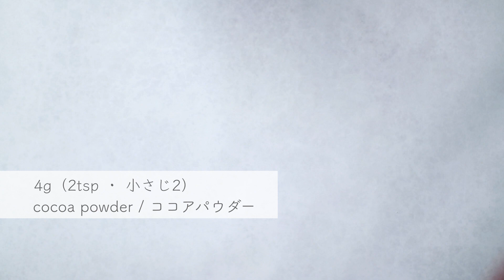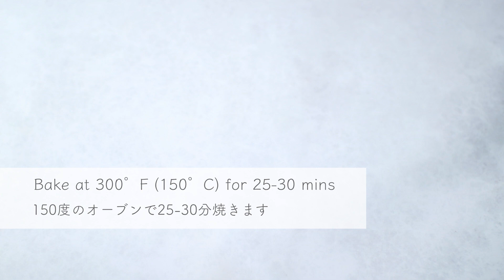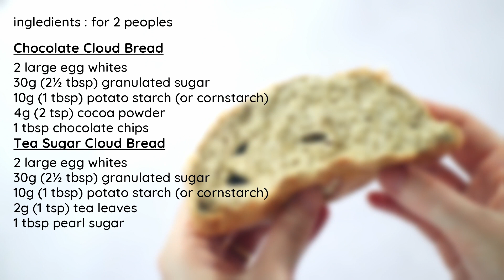雲パンアレンジ！チョコ雲パン＆紅茶シュガー雲パンのレシピ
Chicca Food（キッカフード）
このチャンネルではフランスやイタリアのお菓子を中心に、チョコレートやフルーツを使ったお菓子や焼き菓子、お惣菜、子供と作るお菓子のレシピを紹介しています。

動画をご視聴いただいてありがとうございます。

00:00 巻頭
00:05 チョコ雲パン
03:01 紅茶シュガー雲パン
05:56 レシピ

こんにちは。
今日は以前ご紹介した雲パンのアレンジレシピです。
シンプルに作ると材料が3つだけでふわふわのパンのように出来上がる雲パンですが、メレンゲが主体なのでたまごのにおいが強くて苦手、という意見も。なので少し材料と食感を足して、もっと食べやすいレシピにしてみました。

・チョコ雲パン

2個 卵白（L玉）
30g（大さじ2と½） グラニュー糖
10g （大さじ1強）片栗粉
4g（小さじ2） ココアパウダー
大さじ1 チョコチップ

◉作り方◉

1. オーブンを150度に予熱します。天板にオーブンシートを敷いておきます。（雲パンは油分がないのでこびりつきやすいです。繰り返し使えるオーブンシートなどこびりつかない加工がしてあるオーブンシートを使うか、油を塗った天板に直接生地をのせて下さい）
2. 卵白をボウルに入れ、グラニュー糖を2-3回に分けて加えながら泡立てます。
3. 卵白がほぐれて少し泡立ってきたところで片栗粉とココアパウダー をふるい入れます（泡が消えやすいので手早く！）。
4. しっかりしたメレンゲになるまで続けて泡立てます。
5. オーブンシートを敷いた天板にメレンゲを置き、ゴムベラなどで丸くかたちを作ります。チョコレートチップをトッピングします。
6. 150度のオーブンで25-30分焼きます。（この分量でひとつのかたまりにして焼いたときの焼き時間です。小さく作る場合は焼き時間を調整してください）
7. 出来立ての熱々を召し上がってください！

・紅茶シュガー雲パン

2個 卵白（L玉）
30g（大さじ2と½） グラニュー糖
10g （大さじ1強）片栗粉
2g（小さじ1） 紅茶の葉
大さじ1 ワッフルシュガー

◉作り方◉

1. オーブンを150度に予熱します。天板にオーブンシートを敷いておきます。（雲パンは油分がないのでこびりつきやすいです。繰り返し使えるオーブンシートなどこびりつかない加工がしてあるオーブンシートを使うか、油を塗った天板に直接生地をのせて下さい）
2. 卵白をボウルに入れ、グラニュー糖を2-3回に分けて加えながら泡立てます。
3. 卵白がほぐれて少し泡立ってきたところで片栗粉をふるい入れ、紅茶の葉も加えます（泡が消えやすいので手早く！）。
4. しっかりしたメレンゲになるまで続けて泡立てます。
5. オーブンシートを敷いた天板にメレンゲを置き、ゴムベラなどで丸くかたちを作ります。ワッフルシュガーをトッピングします。
6. 150度のオーブンで25-30分焼きます。（この分量でひとつのかたまりにして焼いたときの焼き時間です。小さく作る場合は焼き時間を調整してください）
7. 出来立ての熱々を召し上がってください！